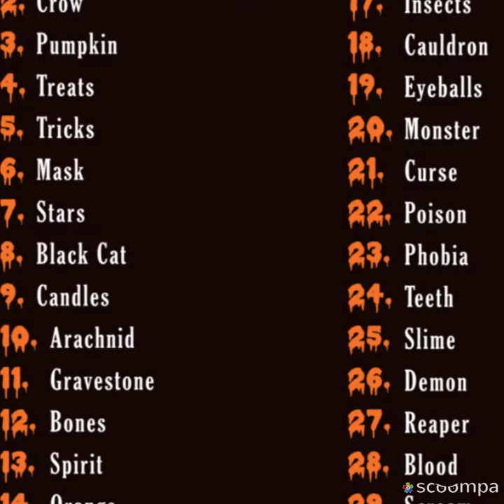~31 Days of art challenge~ Day 18 cauldron